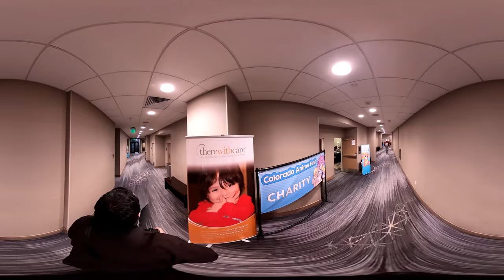Colorado Anime Fest 2023 (360/VR): Friday Con Walk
Exploring the convention on the first day through places like the Vendors' Hall, the Video Gaming Room, the Atrium, and more.

If you wanted to look back on Colorado Anime Fest 2023, were unable to go, or just wanted a glimpse at the convention, this playlist of 360 videos will give you a chance to see parts of the convention. If you liked this video, be sure to check out the rest in the playlist to see other days and parts of the con.

These videos are formatted so you can look around by clicking and dragging the video screen on your computer, turning your mobile device, or even experienced in VR. You can even pause the video to look around in different directions. Fair warning for those who watch in VR, videos that are not stationary can easily cause VR sickness for those who are not used to it.

Timestamps:
Atrium Hall (00:00)
Vendor Hall (01:29)
Community Corner & Hallway (8:08)
Atrium & Patio (10:42)
Lobby Hallway South (14:00)
Registration & Main Events Hall (15:43)
Video Gaming Room (16:15)
Lobby Hallway North (18:22)
Peak Level Panel Hallway (19:34)